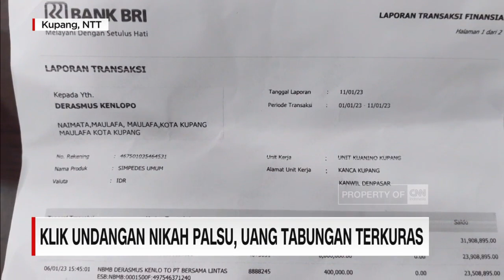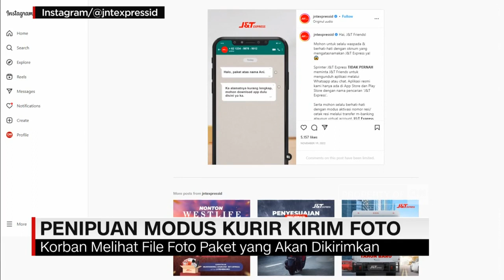Cerita Korban Klik Undangan Nikah Palsu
Modus penipuan dengan cara mengirimkan tautan link, melalui pesan singkat, kembali terjadi.

Baru-baru ini, seorang warga Kota Kupang Nusa Tenggara Timur, kehilangan uang belasan juta rupiah, setelah meng-klik sebuah dokumen surat undangan nikah digital, yang dikirim nomor tak dikenal.